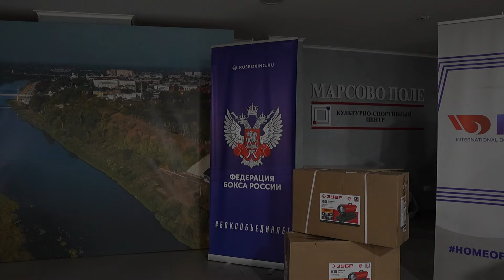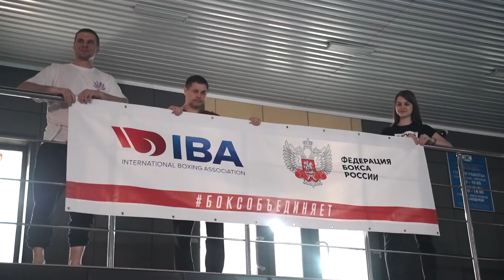Работа штаба Федерации бокса России в Оренбурге